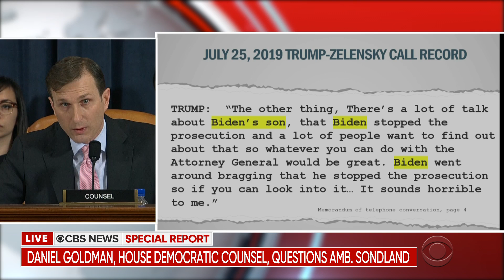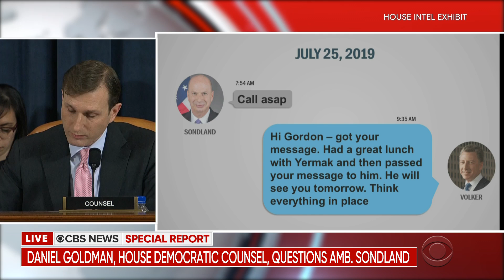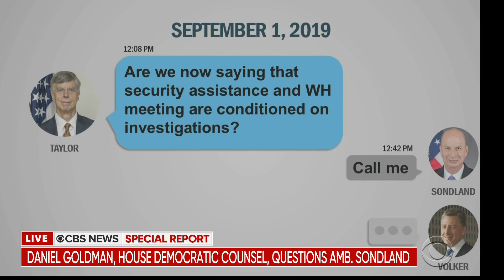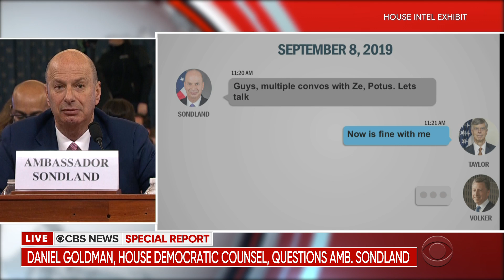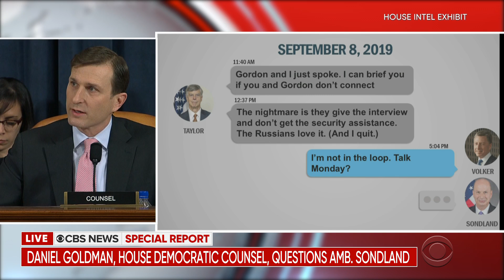Day 4, Part 4: Adam Schiff and Daniel Goldman question Gordon Sondland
House Intelligence Committee Chairman Adam Schiff and Daniel Goldman, senior adviser and director of investigations on the committee, questioned U.S. Ambassador to the E.U. Gordon Sondland on Wednesday, the fourth day of public impeachment hearings.